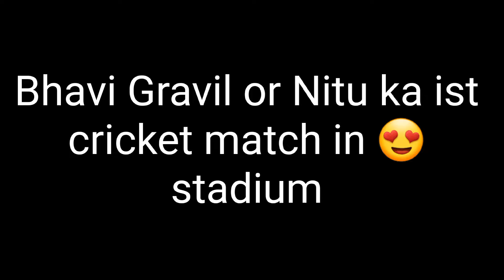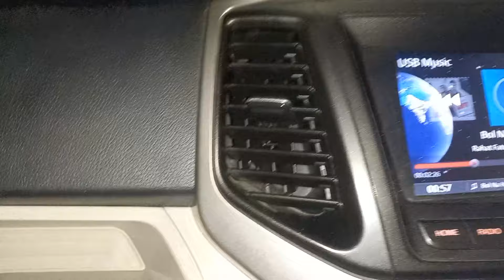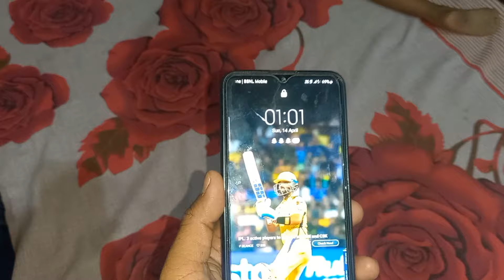Sabko Surprise Kar Dia 😲 Bhavika Gravil Or Nitu Ka Ist Cricket 🏏 Match In Stadium 🏟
I hope u enjoy my vlog.